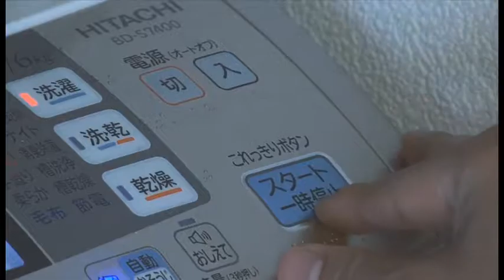ZENON【Hello Lilliput】M4 Break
【HELLO Lilliput.】
慶應義塾大学OBOGダンス連盟ZENON
によるストリートダンス公演です。

M4 BREAK
振り付け：Jockey

それを仮に”リリプット”と名付けます。

昨日と同じ今日。

目覚ましの音で起きて、
顔を洗う。
改札が開いて、
電車が走り出す。

でももしも。
もしも、そこに別の世界があったら。

目覚ましが鳴る本当の理由。

ピッとあてて、改札が開く。
その間に存在する別の世界。
あるかもしれない。
ないかもしれない。

裏側にひそむ全く別の世界。

HELLO LILLIPUT.

もしその世界の存在に
気付いたら。

HELLO LILLIPUT.

それは昨日と全く違う今日。